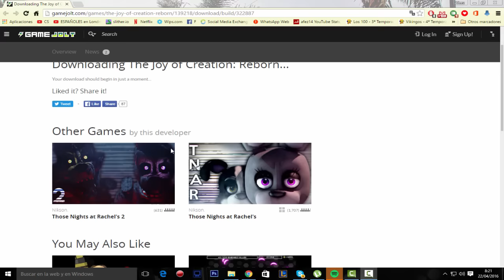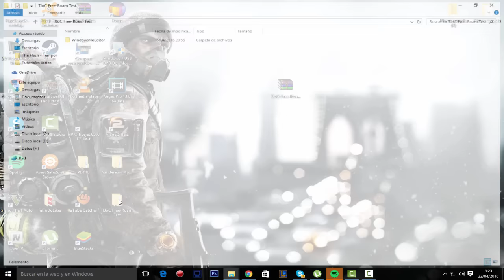Como Descargar TJOC:R | ALPHA The Joy of Creation: Reborn Facil y Rapido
Web no disponible sorry